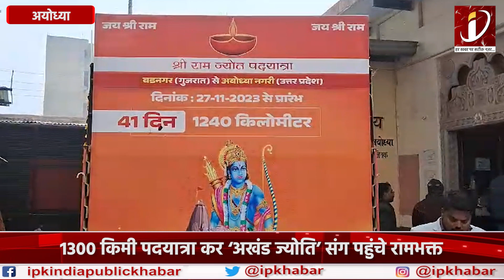10 युवकों ने 1300 KM पैदल तय किया Ayodhya का सफर, PM Modi के गाँव से पहुंचाई अखंड ज्योति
10 युवकों ने 1300 KM पैदल तय किया Ayodhya का सफर, PM Modi के गाँव से पहुंचाई अखंड ज्योति

गुजरात स्थित प्रधानमंत्री नरेंद्र मोदी के गांव वडनगर से 10 युवक पैदल चलकर अखंड ज्योति लेकर अयोध्या पहुंचे हैं. गुजरात वडनगर के हटकेश्वर महादेव के मंदिर से चलकर यह अखंड ज्योति राम मंदिर मॉडल के साथ अयोध्या पहुंची है. भगवान राम लाल का मंदिर मॉडल मे एक हफ्ता बनाने में लगा था..इन रामभक्तों ने लगभग 1300 किलोमीटर का सफर 48 दिन में तय किया है. इस ज्योति को श्रीराम जन्मभूमि तीर्थ क्षेत्र ट्रस्ट को समर्पित किया गया है।

10 youths from Gujarat-based Prime Minister Narendra Modi's village Vadnagar have reached Ayodhya on foot carrying Akhand Jyoti. Starting from the temple of Hatkeshwar Mahadev in Vadnagar, Gujarat, this Akhand Jyoti has reached Ayodhya with the Ram temple model. It took a week to build the model of Lord Ram Lal's temple. These Ram devotees have covered a distance of about 1300 kilometers in 48 days. This flame has been dedicated to Shri Ram Janmabhoomi Teerth Kshetra Trust.